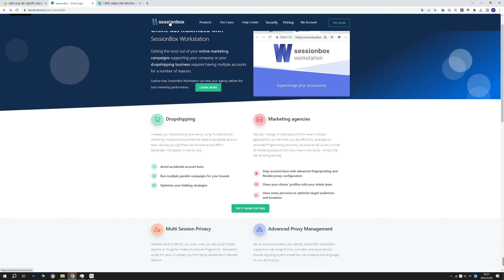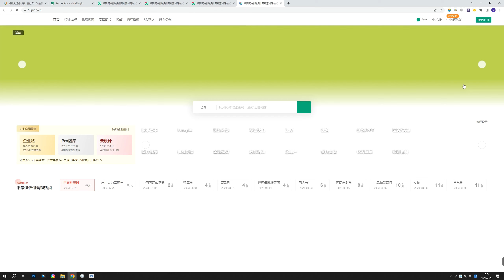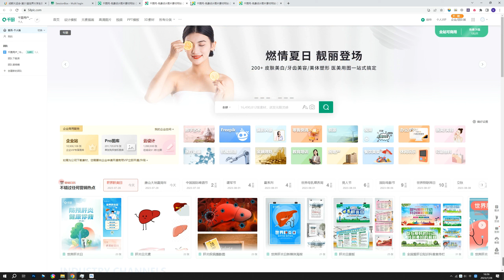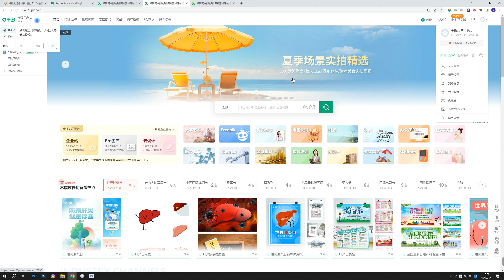浏览器扩展多开网页账号 多个账号只用一个浏览器同时登录 免去推出切换的烦恼 简单多开 也可多账号代理 指纹浏览器功能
通过一个网站演示浏览器扩展多开网页账号 多个账号只用一个浏览器同时登录 免去推出切换的烦恼 简单多开 也可多账号代理 指纹浏览器功能